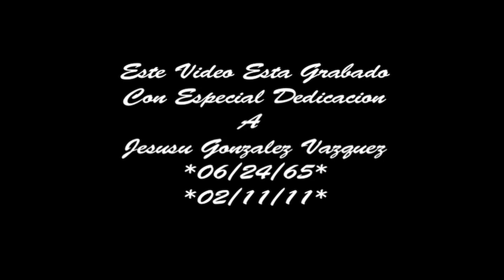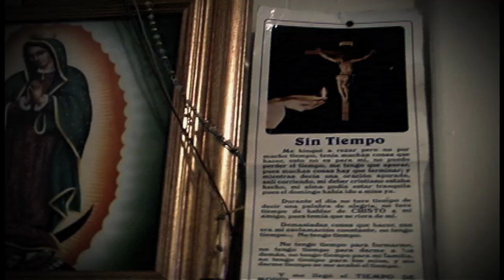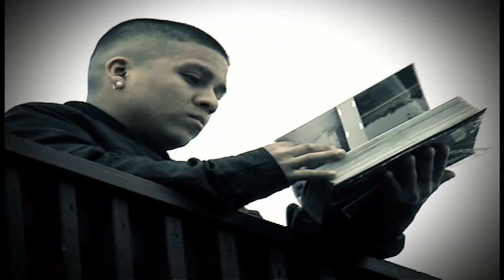"Recado Ami Hermano" Lil Uly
Humilde mente tratamos de haser este humilde video en memoria a una gran persona que de igual manera a un gran artista en l;a familia!!.. te todo corazon para "chuchin" de parte de todos los seres queridos,amigos y todos sus conocidos!!!.. en paz descanse!!